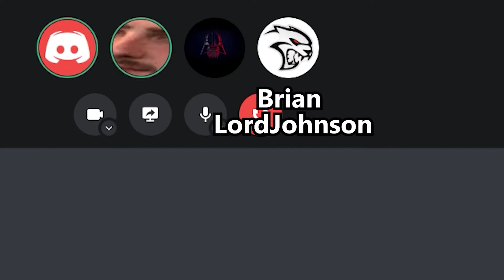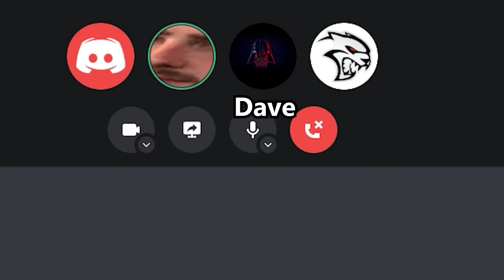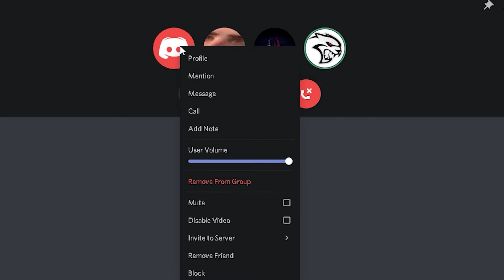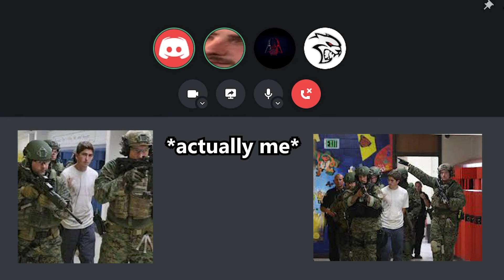Potentially Ruining a Friendship by Telling My Friend a Dark Secret! (Everything Podcast #1)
If you're looking for the time when the secret is told go to 52 minutes 41 seconds ish :)

Let me know if there are any other games you want to see me play!

I do not claim to own any of the soundbites/music in this video.